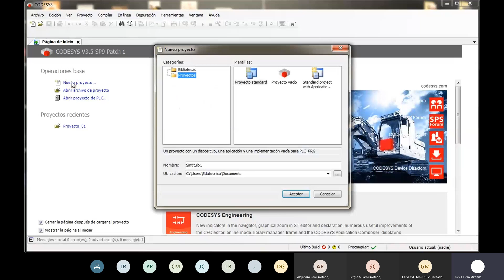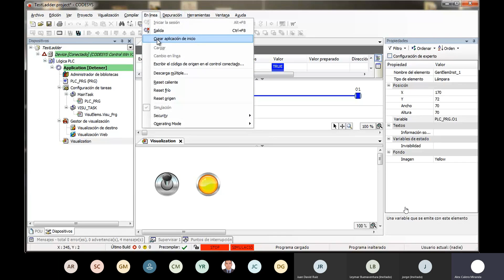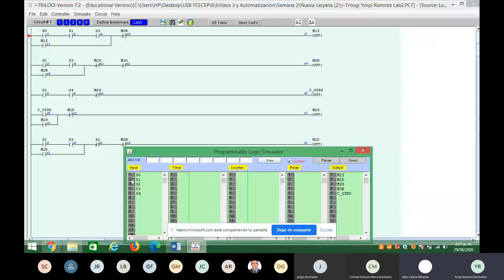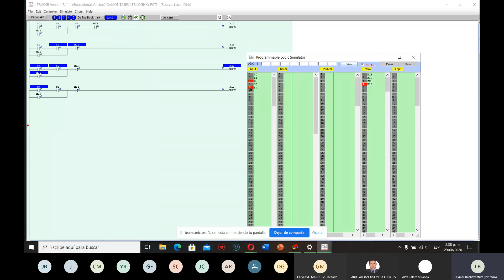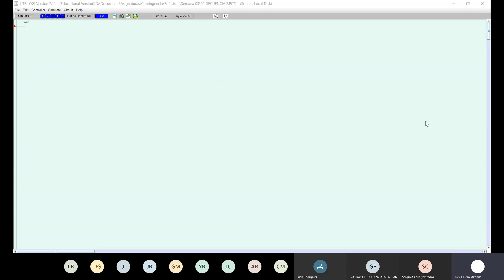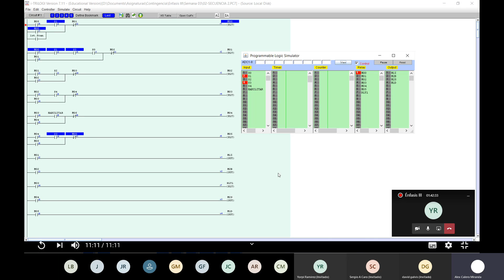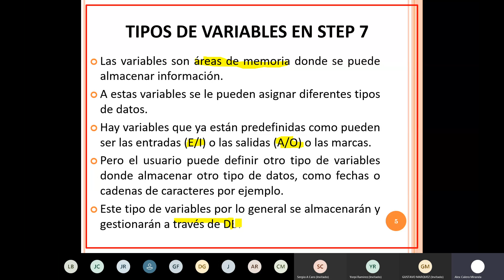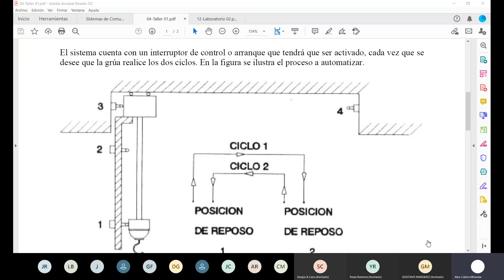20200829 Énfasis III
Clase sesión 03 Énfasis III. Fundación Centro Colombiano de Estudios Profesionales FCECEP. Cali